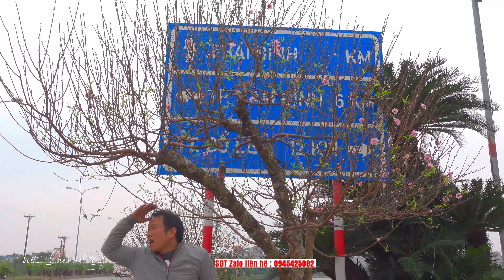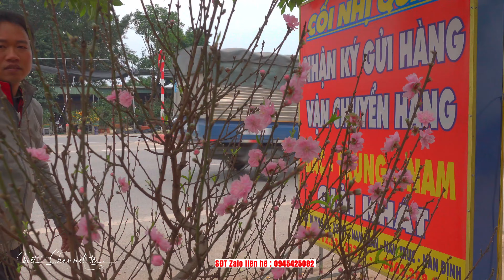Đào Ghép Tây Bắc Khủng Chơi Tết Nguyên Đán 2024 Giá Bao Nhiêu Tại Nam Định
▶Xem Thêm Kênh Về Kiến Trúc Nhà Thờ Công Giáo Việt Nam :
ⒸBản quyền video thuộc về : VIET CHANNEL TV :
ⒸCopyright by : VIET CHANNEL TV ☞ Do not reup .